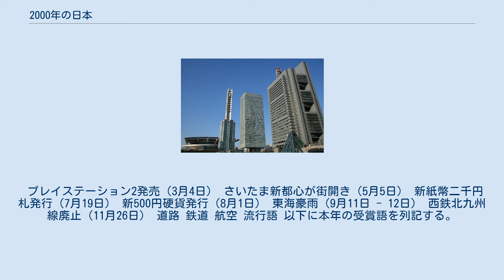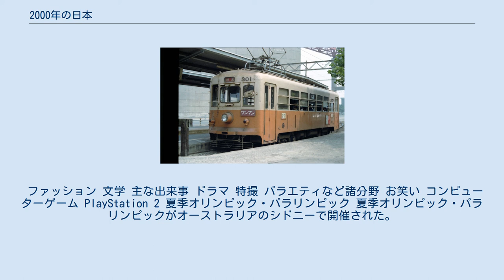2000年の日本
2000年の日本（2000ねんのにほん）では、2000年（平成12年）の日本の出来事・流行・世相などについてまとめる。
「おっはー」（慎吾ママ）、「IT革命」が新語・流行語大賞の年間大賞を受賞した（その他の受賞語は後節「流行語」も参照）。
 「金」・・・シドニーオリンピックで女子柔道の田村亮子、女子フルマラソンの高橋尚子が金メダルを獲得。
また、金大中と金正日による初の南北首脳会談が実現。
 本年は20世紀最後の年で、「ミレニアム」とも呼称された。
 プレイステーション2発売（3月4日） さいたま新都心が街開き（5月5日） 新紙幣二千円札発行（7月19日） 新500円硬貨発行（8月1日） 東海豪雨（9月11日 - 12日） 西鉄北九州線廃止（11月26日） 道路 鉄道 航空 流行語 以下に本年の受賞語を列記する。
 ファッション 文学 主な出来事 ドラマ 特撮 バラエティなど諸分野 お笑い コンピューターゲーム PlayStation 2 夏季オリンピック・パラリンピック 夏季オリンピック・パラリンピックがオーストラリアのシドニーで開催された。
日本からも多数のアスリートが出場している。
 野球 サッカー 相撲 プロレス モータースポーツ ゴルフ 競馬（JRA7大競走） 注釈 出典